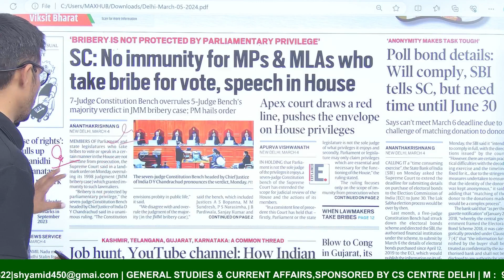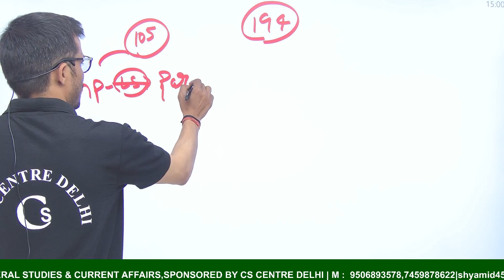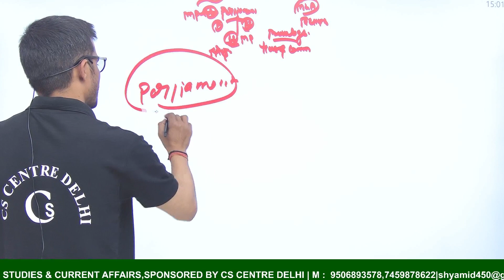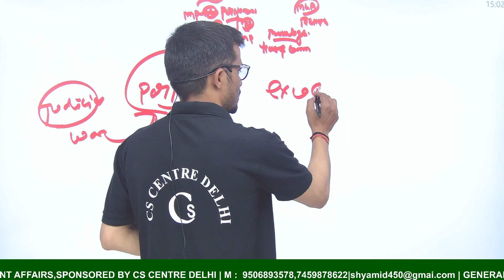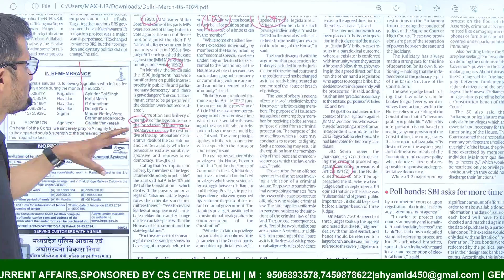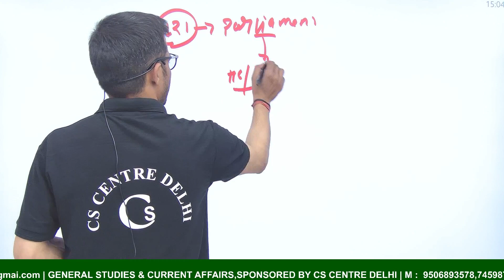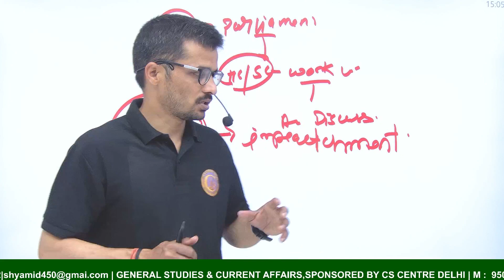Chief Justice Deliver Verdict on MP,MLA Bribery | by: Shyam sir | upsc | uppcs